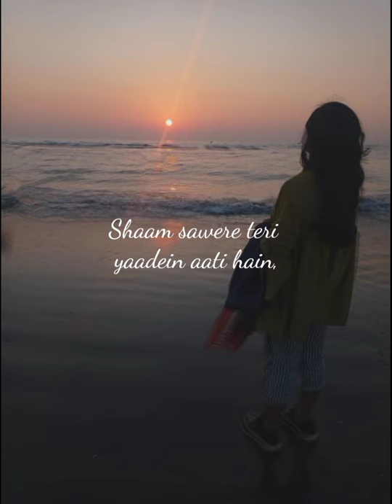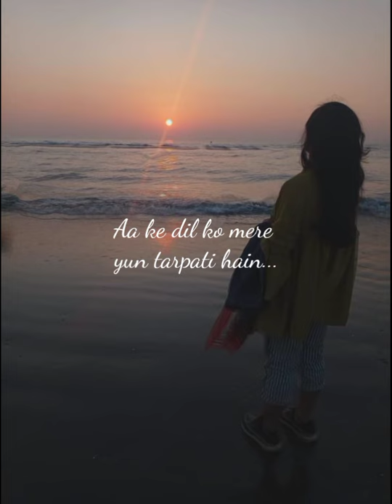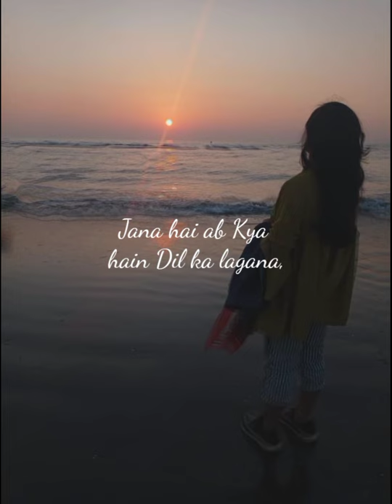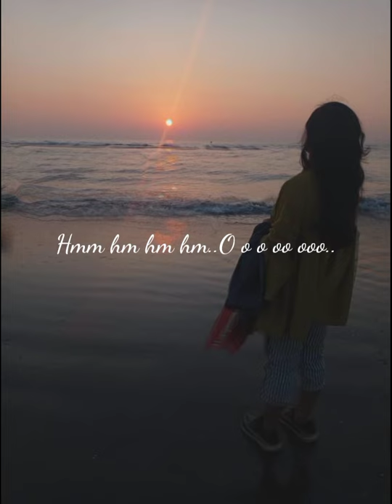O sanam-Sunoh | Lucky Ali |..Songcover by Nisha Bala.. ❤️(Female version)..